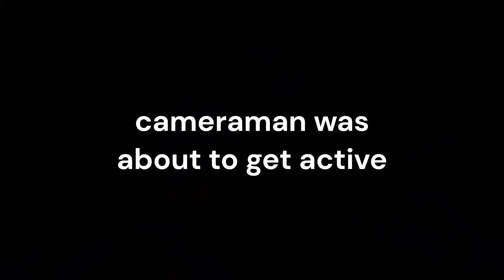ASKING GIRLS IF THEY WANNA BE MY VALENTINE???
THANK YOU